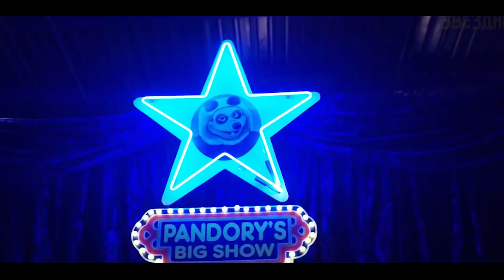ПЕСНЯ про АНИМАТРОНИКА ПАНДОРИ клип ХАБИБ - Ягода Малинка ПАРОДИЯ на Жуткий братишка Фрэдди Фазбера